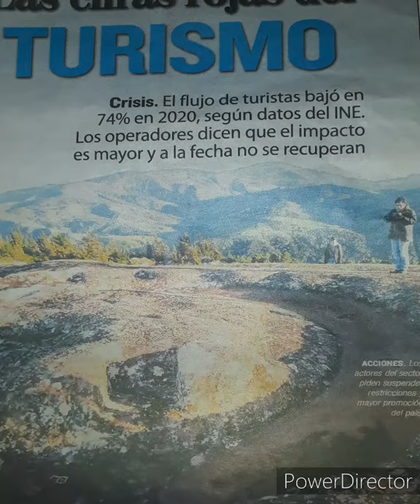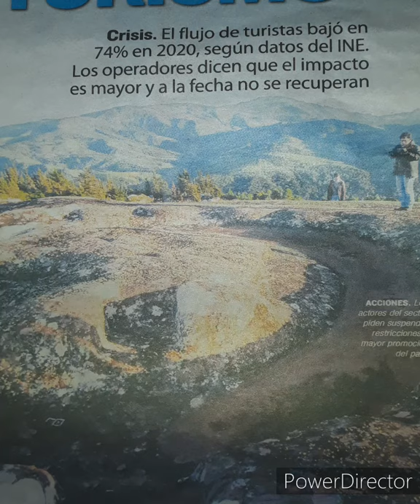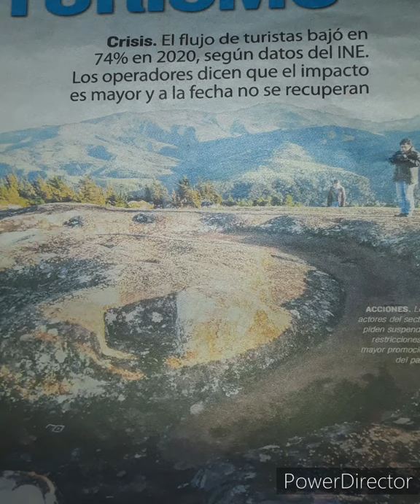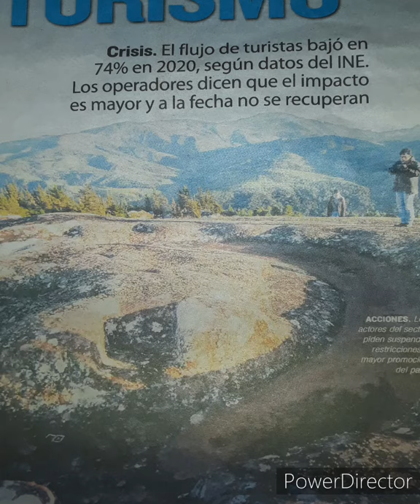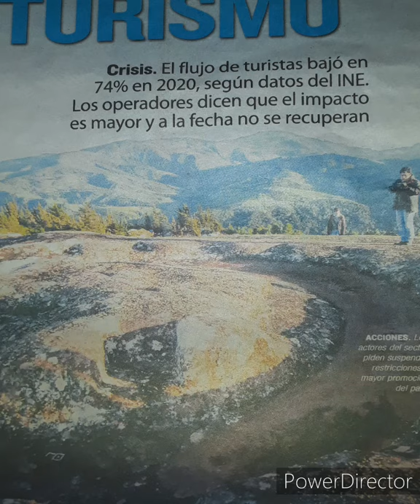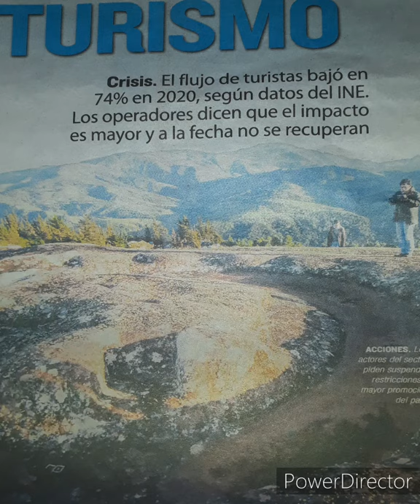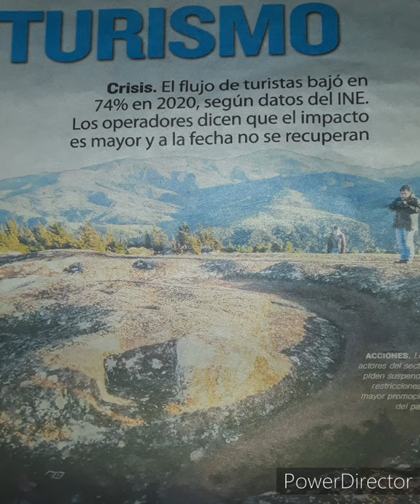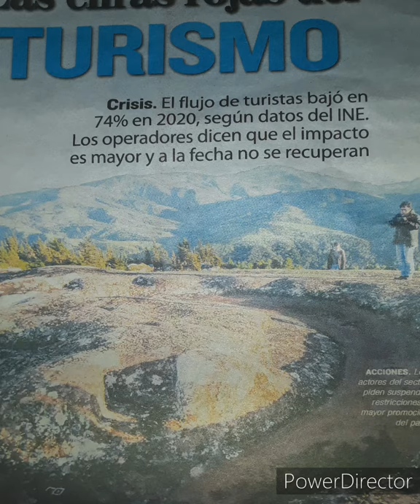estadistica del turismo en Bolivia